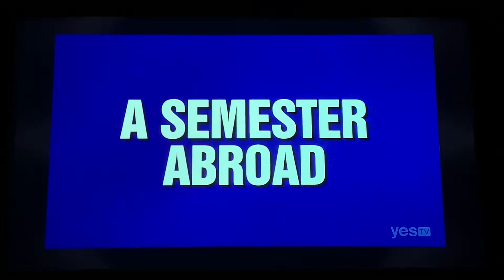Jeopardy National College Championship 2022, intro - QF Day 5, Game 1 (2/15/22)